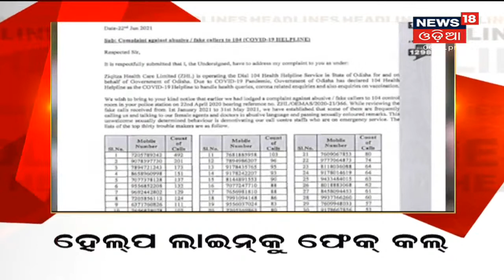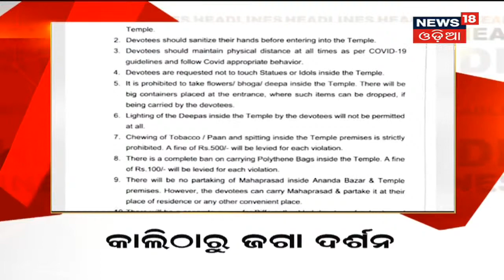News18 Mahanagar | ବର୍ତ୍ତମାନ ସମୟର ବଡ ଖବର | 11th Aug 2021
0.03: କେମିତି କାବୁ ହେବ Dengue?
0.24: Helplineକୁ Fake Call
0.45: ଚାମ୍ପିଅନ୍ସଙ୍କୁ ପୁରସ୍କାର
1.05: ପରୀକ୍ଷା ପାଇଁ ନୂଆ ବିକଳ୍ପ
1.25: କାଲିଠୁ ଜାଗା ଦର୍ଶନ